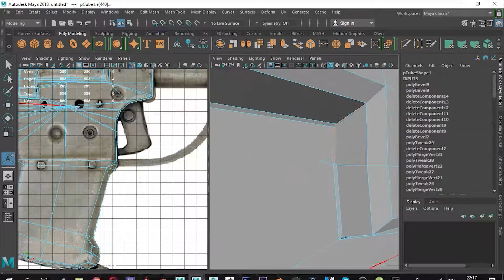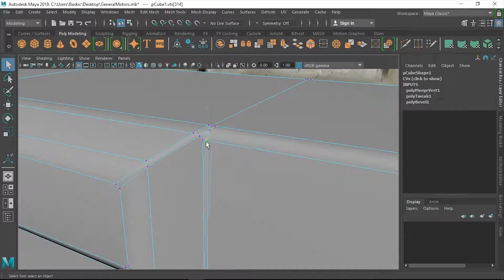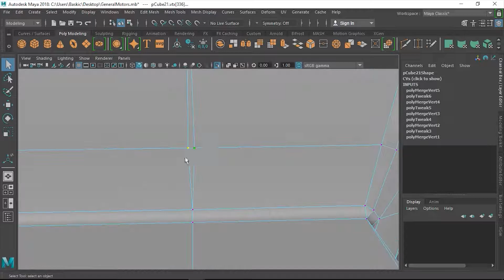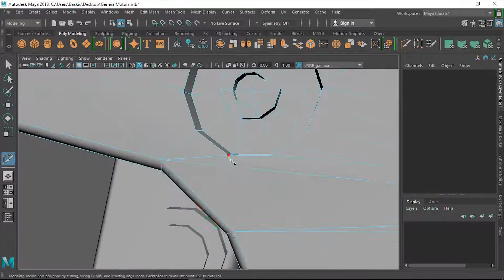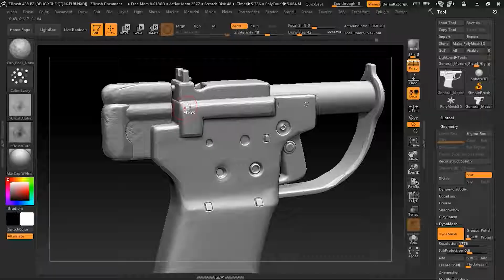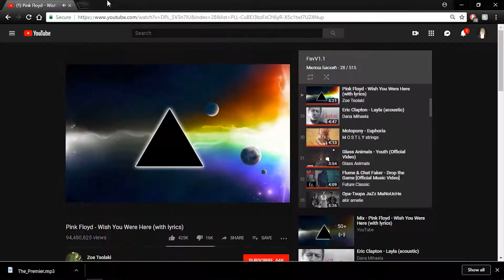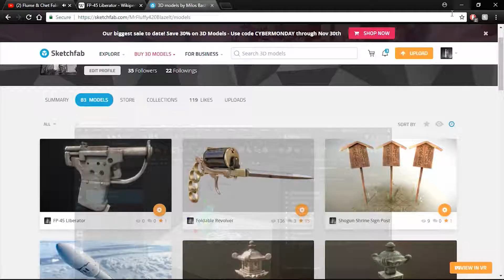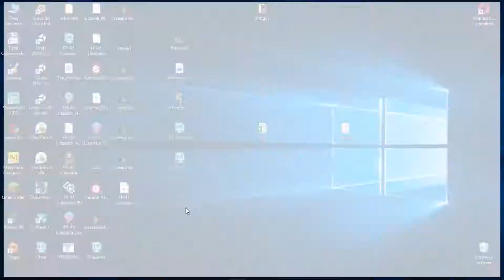FP 45 Liberator PBR Creation Process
for archiving and categorising these beautiful old songs.

As you can probably guess by the number of renders I have, I was not quite sure about the end of this one. I was pretty happy with the model itself, but I am still practising rendering hard surface objects.

Let me know how I could improve it please!